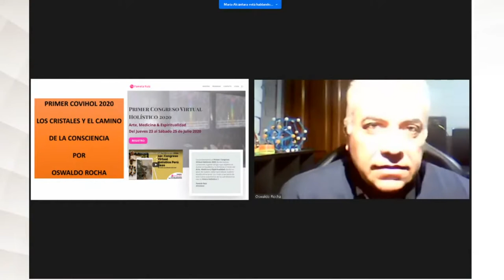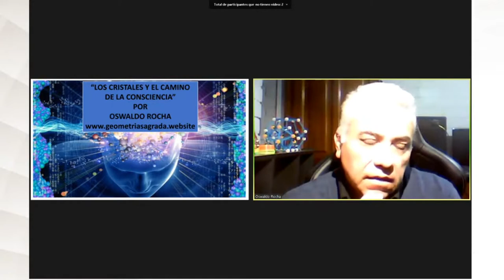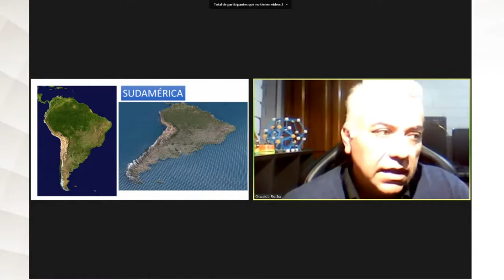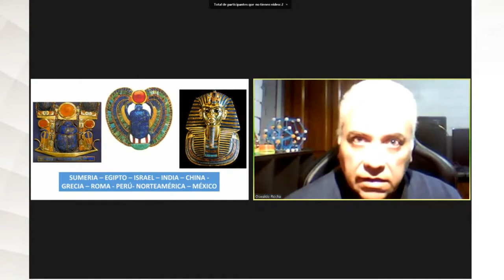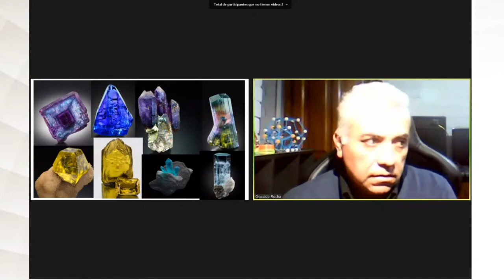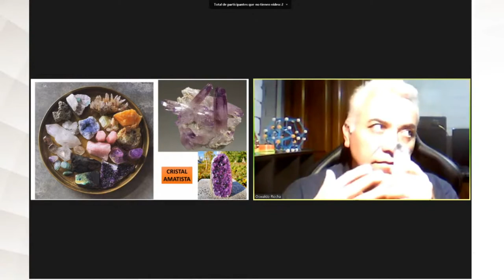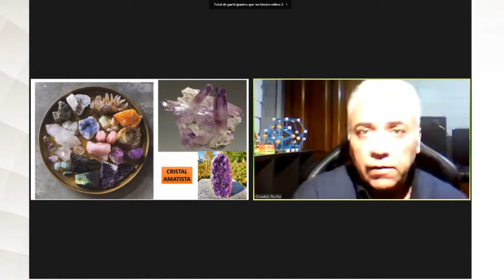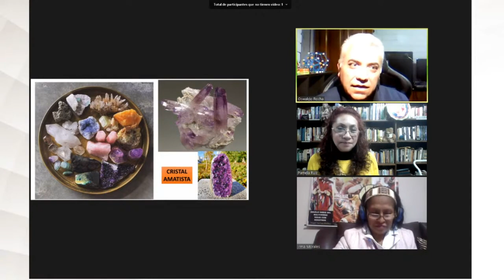LOS CRISTALES EN EL CAMINO DE LA CONSCIENCIA PLANETARIA - OSWALDO ROCHA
En arte, contamos con charlas Sobre Cosmética Y Dermocosmética, Jabones, Perfumería, Cómo Hacer Macerados Con Plantas y La Seguridad Al Elaborar Productos Cosméticos En Terapias Alternativas hablamos De Aromaterapia, Astrología Védica, Crecimiento Personal, Cuidados Sobre El Covid-19, Cómo Equilibrar Nuestras Energías, Cristales, Biodescodificación, Geometría Sagrada Y en Mistica, cómo se realiza Un Diagnostico Áurico Akashico, Todo Lo Que Debes Saber Para Curar El Árbol Genealógico, Cómo Conectarnos Con El Adn Del Futuro … Y Conoceremos El Amor Del Rayo Dorado Y El Poder Espiritual Del Rosario De Las Rosas.